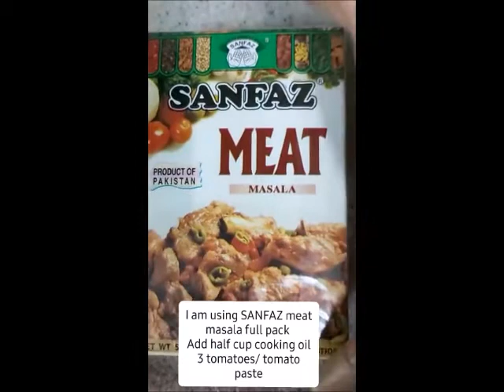Mutton Karahi in mom's style| Easy to cook| for beginners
Ingredients:
Mutton karahi in mom's style
Ingredients:
Mutton 2kg
water 2 glass
1/2 kg onions
1 tsp turmeric powder
1 tsp salt (as per taste)
1 tbsp garlic paste
1 tbsp ginger paste
Mix them well and cook on high flame until meat tender. When water dry add half cup oil and 3 tomatoes/ tomato paste and Sanfaz Meat Masala after cooking it add 3 or 4 cup of water and cook on low flame. when oil comes up turn off the flame. Garnish with green coriander and green chillies.